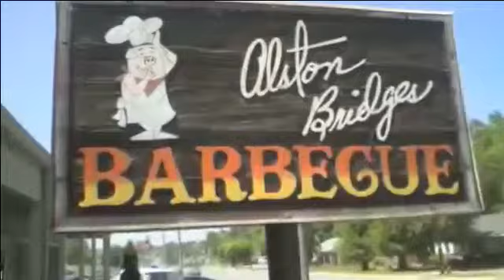Shelby Post 82 wins 11 1 vs Georgia in AL SE Regionals part 2